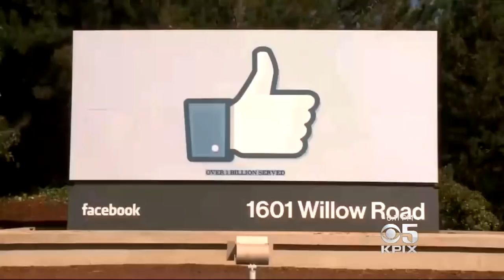Six-Figure Government Jobs Go Unfilled In Silicon Valley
Santa Clara County Is hiring -- or trying to. Kiet Do reports on the Silicon Valley tech jobs that no one seems eager to fill. (4-20-17)